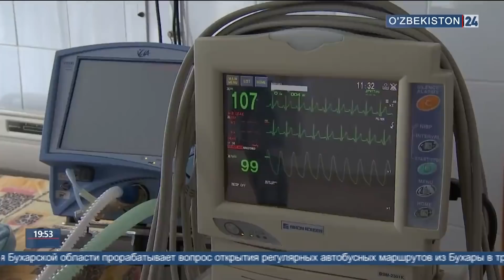Спецрепортаж из Экстренного медцентра